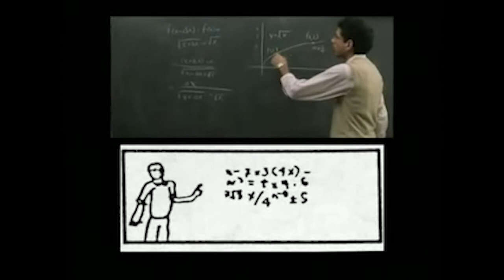Filmmaking Podcast "Greenlit" S1 Ep 3 Robert Yeoman (2020) | Entertainment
Today’s episode of our filmmaking podcast changes up the pace as we sit down with the legendary Director of photography Bob Yeoman.

After Yeoman's break into cinematography on 'To Live and Die in L.A.' (1985) as a second unit director of photography, he became Wes Anderson's go-to live-action DP. Yeoman collaborated with Wes on 'Bottle Rocket' (1996), 'Rushmore' (1998), and 'The Grand Budapest Hotel' (2014) (the latter of which he was nominated for an Academy Award for Best Cinematography).

On today’s podcast, Yeoman discusses his work with Wes and other big-name directors like Noah Baumbach and Paul Feig. Yeoman describes Wes’s unique eye for locations, why he still shows up to set nervous, and much, much more!

Yeoman's collaborations with Buffalo 8 include the very first Buffalo 8 project, The Alumni Chapter (2011), as an advisor to Matthew Helderman on the production and release strategy.

Podcast, entertainment, education, learn, production, screen, TV, film, movie